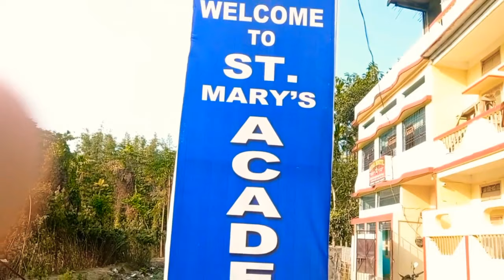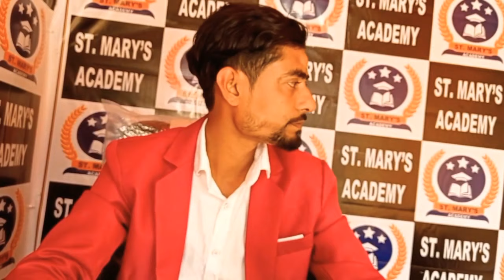বাংলা নববর্ষকে স্বাগত জানিয়ে উধারবন্দে পথ পরিক্রমা মাতৃভাষা ঐক্য মঞ্চ'র